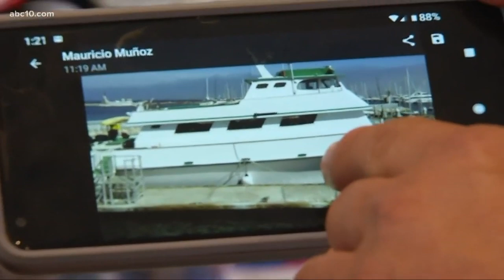Dive instructor talks about Southern California boat fire tragedy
Mauritzio Mmunoz, a business owner in Gilroy, Calif., has been diving for 40 years and has been on the Conception, the vessel involved in the deadly fire, about half a dozen times. He said he’s never heard of a tragedy on this scale, and called it “an event of global proportions.”